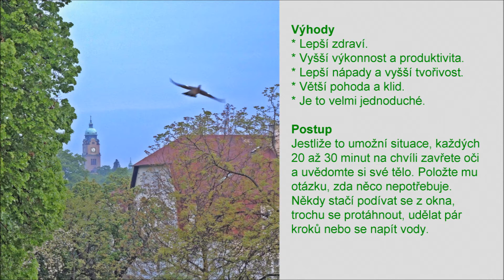Skvělé využití jedné minuty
Jednoduchý tip, jak být zdravější a tvořivější.  Původní hudba maestro Střízlivid. Svépomocné příručky, relaxační nahrávky, smích atd. Oblíbená jóga Oblíbený čchi-kung Svépomoc AZ! Vše dobré!